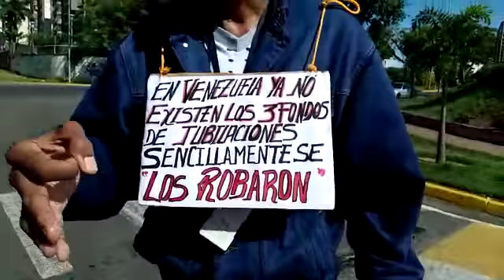Bolívar | Jubilados y trabajadores de las empresas básicas protestaron a las afueras de la CVG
Trabajadores, jubilados y pensionados de las empresas básicas de Guayana se concentraron a las afueras de la sede principal de la Corporación Venezolana de Guayana (CVG), en Alta Vista, Puerto Ordaz en lo que denominaron la “Gran toma de la CVG”.

La Intersectorial de Trabajadores de Guayana, Unidad en la Coincidencia, la Federación de Jubilados y Pensionados del estado Bolívar, Asociaciones Ciudadanas y demás sindicatos reclamaron el respeto a los trabajadores y jubilados de las empresas de la CVG, el cumplimiento del pago de las pensiones legales y contractuales, la reincorporación a los puestos, un salario suficiente y el cumplimiento de las contrataciones colectivas.

Rubén González, coordinador general de la Intersectorial de Trabajadores de Guayana y secretario general del Sindicato de Trabajadores de Ferrominera Orinoco, aseguró que el objetivo de la concentración en la CVG es levantar la voz en contra de todos los atropellos, chantajes, terrorismo e incumplimientos de los beneficios de los trabajadores.

El líder sindical afirmó que las industrias básicas son un caos en el que prela la persecución contra quienes exigen respeto a lo establecido en las leyes. “Esto es una toma para levantar la voz, no podemos descansar antes las violaciones flagrantes. El régimen de Maduro llenó a Venezuela de hambre, miseria y destrucción”, dijo.

La destrucción para González se evidencia en las empresas y en la baja capacidad productiva en la que se encuentran. Sidor pasó 4 millones de toneladas de producción a 200 mil, Ferrominera después de 22 millones de toneladas ahora solo llega a 5 millones y así todas las empresas.

“Alcasa cerrada, Bauxilum casi paralizada, Ferroven sin producción desde hace cinco años, Maderas del Orinoco con despidos masivos, lo que hay es una embestida contra los trabajadores por parte de un régimen que dice es obrerista, pero que en realidad es un gran violador de todos los beneficios”, expresó.

**Exigen visita de Maduro**

Para Hugo Medina, presidente de la Federación de Asociaciones de Jubilados y Pensionados del estado Bolívar, la CVG está llena de corrupción y los trabajadores activos y pasivos deben salir en defensa de sus derechos.

“Han convertido a la CVG en una lavadora de dinero y Maduro debe visitar a Guayana a arreglar el problema con todos los trabajadores”, señaló. Además, instó a los trabajadores a unirse a la lucha a favor de los beneficios de los activos, jubilados y pensionados.

Mencionó que recientemente una compañera con 38 años de servicio fue jubilada de Bauxilum y le asignaron una pensión de 130 bolívares y recibió de prestaciones 900 mil bolívares.

“¿Bajo qué criterio y argumentos legales están haciendo eso?”, se preguntó Medina quien manifestó su rechazo a los organismos internacionales por ser cómplices silenciosos de que los trabajadores venezolanos estén sumidos en la pobreza extrema.

**Situación de alto riesgo**

En situación de alto riesgo se encuentran los venezolanos, afirmó Ramón Bejarano, integrante de Asociaciones Ciudadanas. Luego de casi 10 años de que Nicolás Maduro llegara al poder, todas las empresas están quebradas lo que supone un riesgo para las familias.

“Los ciudadanos están en pobreza extrema, profesionales con años de formación no tienen estabilidad, el comercio está decadencia y es urgente un cambio y es lo que estamos pidiendo”, aseguró.

En ese sentido, exhortó a todos los venezolanos a hablar de política y manifestar contra las políticas laborales que aplica Nicolás Maduro y que son violatorias de las leyes nacionales e internacionales.